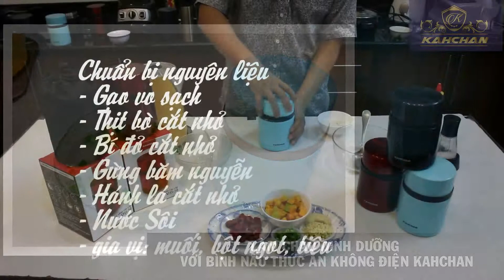Bình giữ nhiệt bình ủ cao cấp kahchan có thể nấu cháo nấu cơm nấu sup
bình nấu thức ăn không điện, không lửa, không pin. Sản phẩm ngày có thể nấu cháo, nấu cơm, luộc trứng, ủ lạnh, giữ nóng...thích hợp cho sinh viên, ngừoi làm văn phòng, đi du lịch dã ngoại...đảm bảo vệ sinh, an toàn thực phẩm; thích hợp cho những nguời sợ ăn thức ăn bên ngoài không sạch sẽ

bình giữ nhiệt và bình ủ cao cấp kahchan sử dụng công nghệ cao. đựoc cấu tạo bởi 2 lớp chân không siêu dày, siêu tỉ mỉ. Bên ngoài sản phẩm đuợc cấu tạo bởi lớp inox 304 siêu chắc chắn, đảm bảo không thoát hơi ra bên ngoài cũng như không chịu sự tác động bởi bất kì tác nhân nào. Sản phẩm đủ khả năng đẻ bạn có thể luộc trúng chỉ trong vòng 15 phút và náu cơm, nấu cháo, nấu canh... khoảng 3-4 tiếng. rất tiện lợi cho những ngừoi làm việc tự do, văn phòng và đi du lịch
Bình nấu thức ăn không điện XFJ5-50 thật cần thiết cho bạn khi giá thực phẩm leo thang, vệ sinh an toàn thực phẩm trở thành vấn đề bức xúc. Đặc biệt là bạn luôn bận rộn với công việc của mình, một bữa ăn trưa nhanh chóng, tiện lợi luôn là giải pháp tối ưu cho bạn. Tuy nhiên, những món ăn nhanh có đảm bảo sức khỏe và an toàn vệ sinh cho bạn? Thì việc sử dụng Bình nấu thức ăn không điện Kahchan sẽ là sản phẩm phù hợp dành cho bạn có thể nấu súp, nấu cháo, nấu cơm, luộc trứng, hầm canh, giữ nóng, giữ lạnh... thích hợp cho người làm việc văn phòng, học sinh, sinh viên và các buổi cắm trại...
Nấu cá trong nước sôi cá vẫn sống bạn có biết tại sao lại thần kỳ vậy không?
Bình nấu thức ăn không điện thần kỳ như vậy vì bình có lớp chân không siêu dày, cách nhiệt tốt nên nhiệt độ bên ngoài bình không ảnh hưởng đến nhiệt độ trong bình, nên nhiệt độ trong bình có thể duy trì khá lâu.
Bình nấu thức ăn không điện Kahchan FXJ5-50 là một sản phẩm tiện lợi giúp giữ ấm cơm và thực phẩm lâu hơn hoặc tạo ra những món ăn ngon bằng phương pháp ủ nhiệt của bình mà mỗi người có thể tự chuẩn bị cho mình một bữa ăn ngon ngay từ ở nhà và mang theo đến nơi làm việc,mang theo khi đi du lịch, giã ngoại giúp tiết kiệm thời gian, công sức và tiền bạc. Quan trọng là không ảnh hưởng tới sức khỏe của bạn cũng như của ngươi thân trong gia đình bạn, chiếc bình ủ và giữ nhiệt Kahchan sẽ là người bạn thân thiết của bạn mỗi khi bạn không ăn cơm ở nhà.